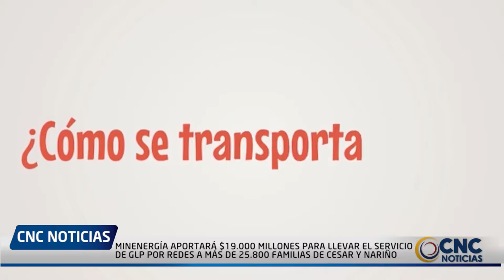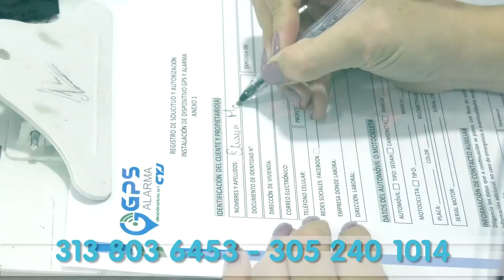MINENERGÍA APORTARÁ $19 000 MILLONES PARA LLEVAR EL SERVICIO DE GLP POR REDES A MÁS DE 25 800 FAMILI